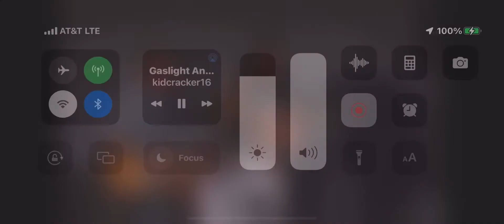The Gaslight Anthem “American Slang” Live…Made in America